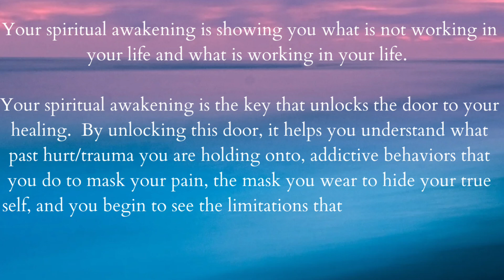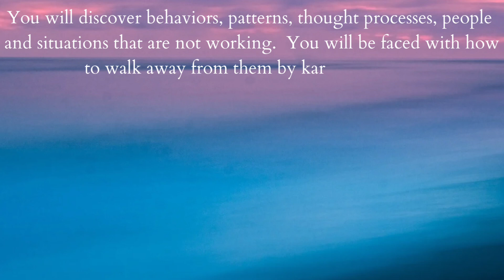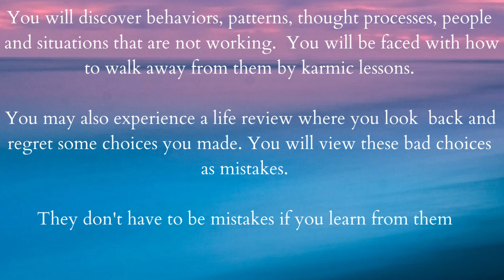✨🤍What is your spiritual awakening showing you?✨🤍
✨Pre-Recorded Readings:
🌹Past Life Connection Reading

✨Healing Sessions:
💚Shadow Guidance

✨1:1 Sessions:
💞Twin Flame Coaching
💕Soul Journey Activation
🌹Awaken The Divine Feminine Coaching
•30 min & 1 hour  sessions via Zoom.

✨Distance Reiki Chakra Balancing Sessions:
•30 minute & 1 hour sessions via Zoom

⚠️I will never message anyone soliciting my services. I will never send you a follow request.  Please Report 🧿Block🧿Protect yourself from scammers 🧿🪬